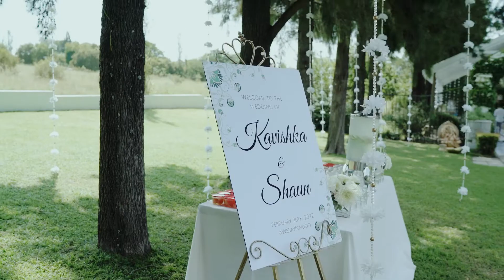Kavishka & Shaun Wedding Trailer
Tamil Wedding South Africa